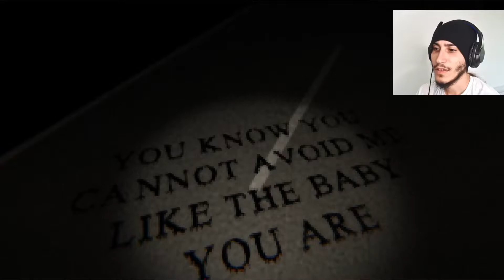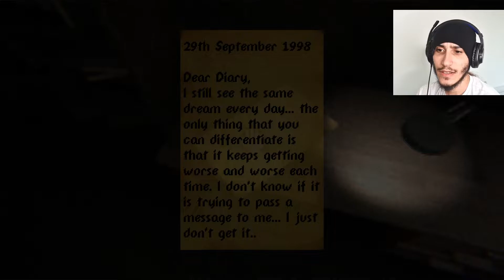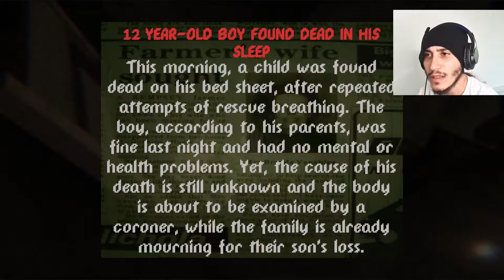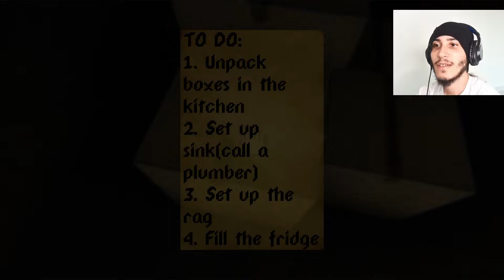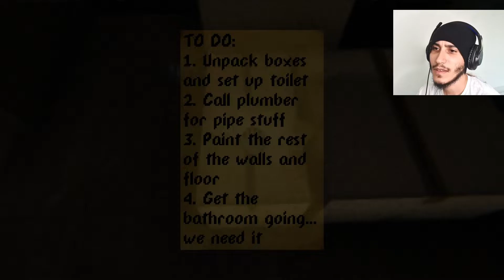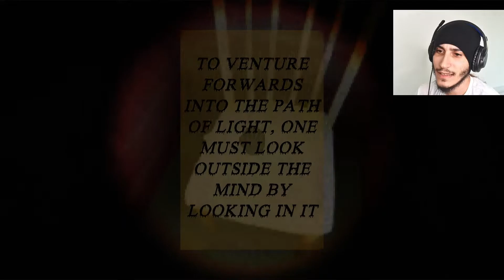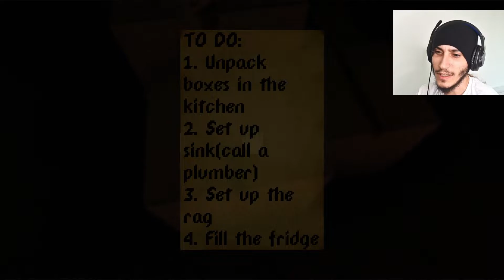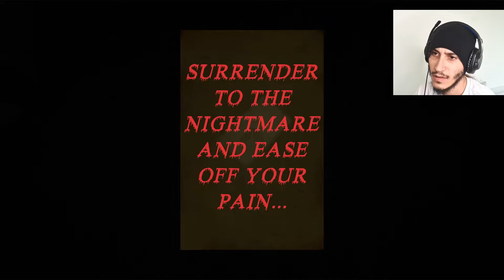A Devilish Nightmare ? yeah dreamed that Mario forgot to fix the pipes ! feat : Italian demons !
my playthrough of A Devilish Nightmare ! where i am a kid and just do kids things !
here is a link for you to try it !